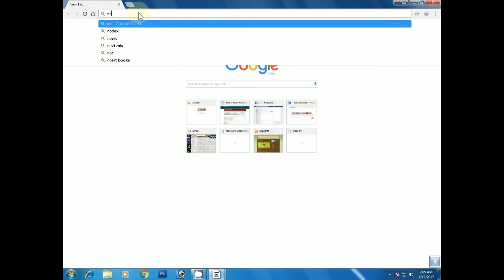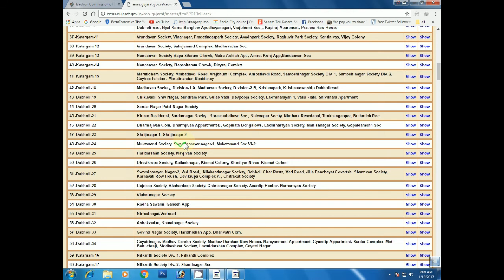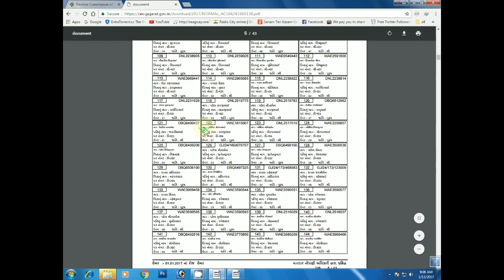how to download voter id card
how to download voter id.